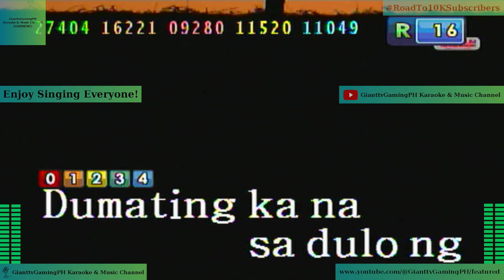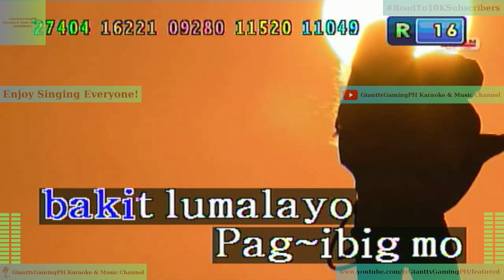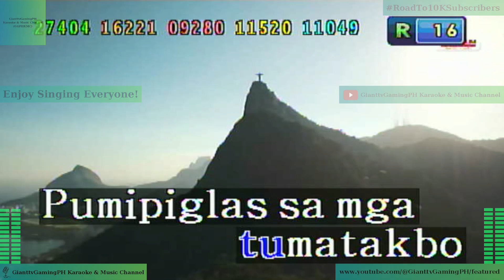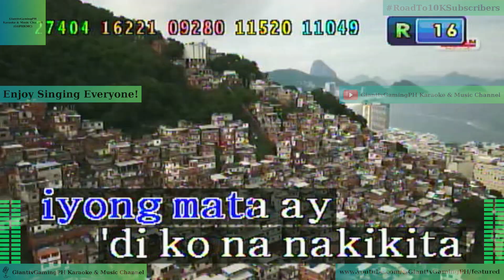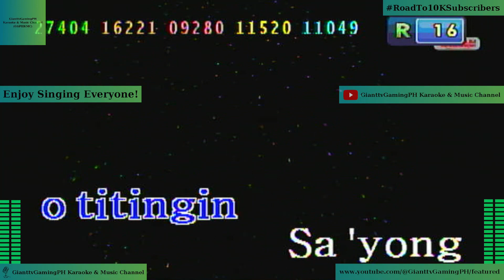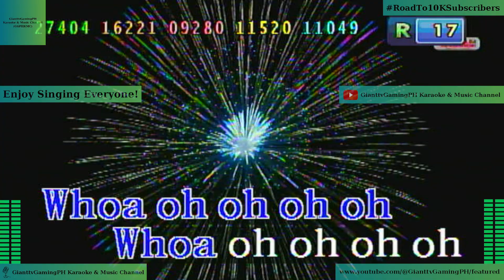Dulo Ng Hangganan - IV Of Spades (Karaoke/Lyrics/Instrumental) HD